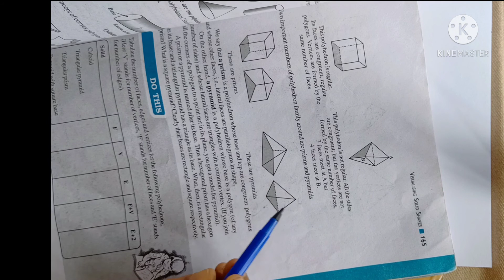CBSE-MATHS| CLASS-8| CHAPTER-10| VISUALISING SOLID SHAPES |EX:10.3| Q:1|in Malayalam| MJ ACADEMY